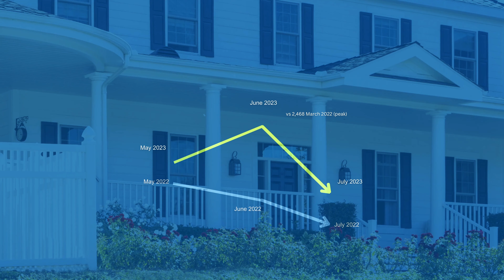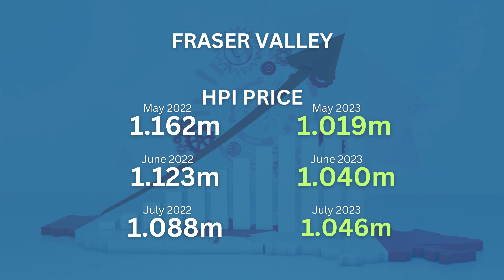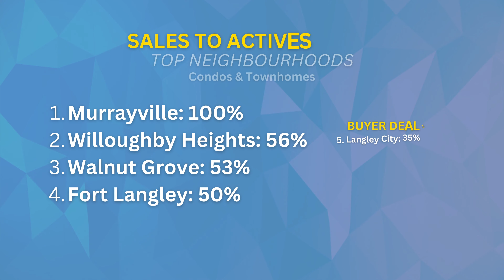FRASER VALLEY MARKET CRASHING?? [August Market Update] - Moving to Langley BC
Welcome Back To Another Video "FRASER VALLEY MARKET CRASHING?? [August Market Update] - Moving to Langley BC"

Looking for an update on the Langley, British Columbia real estate market in August 2023, and curious about the pros and cons of buying property in specific Langley BC neighbourhoods?

In this comprehensive market update, we'll be covering all the latest developments and trends in the Langley BC real estate market. We'll also be delving into the pros and cons of buying property in various neighbourhoods throughout Langley BC, providing you with the insights you need to make an informed decision about your next property purchase.

We'll examine key metrics such as home prices, inventory levels, and days on market to give you a detailed picture of the current state of the market in Langley BC. We'll also explore the factors that are driving the market and discuss what they mean for buyers and sellers in Langley BC.

So whether you're a first-time buyer, a seasoned investor, or simply curious about the state of the Langley BC real estate market, our video has something for everyone. Be sure to tune in for expert insights and practical advice on the Langley BC real estate market in August 2023.

Please show your love💓 and support🤝 joining "LIVING IN LANGLEY, BC" community now by subscribing and press (🔔) to join the Notification Squad and stay updated with new uploads✨ If you have any inquiries or requests feel free to leave them in the comments below.

🎬SUGGESTED VIDEOS
Don't forget to watch 📽 Our other videos. Please check them out :

▶️ Cloverdale Home near EVERYTHING | Moving to Surrey British Columbia (HOME TOUR)

▶️ House for Sale in Brookswood Langley | Moving to Langley British Columbia (HOME TOUR)

▶️ Presale in Surrey Central | Moving to Surrey British Columbia (HOME TOUR)

🔎RELEVANT KEYWORDS:
buying a home in vancouver
homes for sale in vancouver
real estate in vancouver
vancouver homes
things to do in vancouver
vancouver market update
moving to vancouver
living in vancouver

buying a home in langley
homes for sale in langley
real estate in langley
langley homes
things to do in langley
langley market update
moving to langley
living in langley

buying a home in surrey
homes for sale in surrey
real estate in surrey
surrey homes
things to do in surrey
surrey market update
moving to surrey
living in surrey